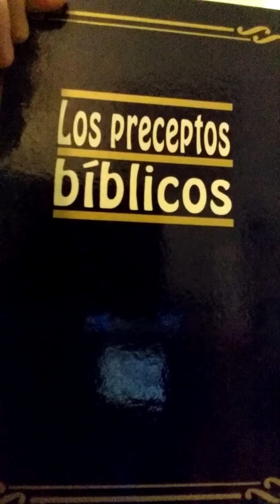Los 613 Preceptos Biblicos v3 No comer el tendon sciatica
Mandato de no comer el tendon sciatica